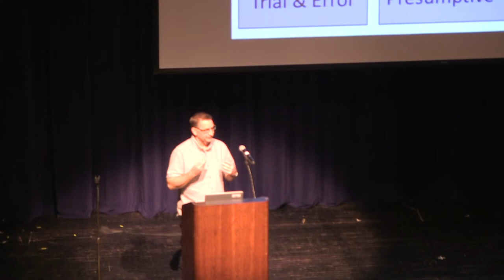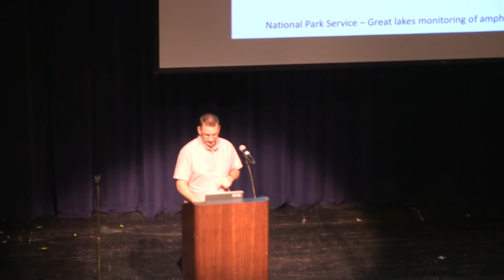Young Scientist Roundtable Nov 12, 2019